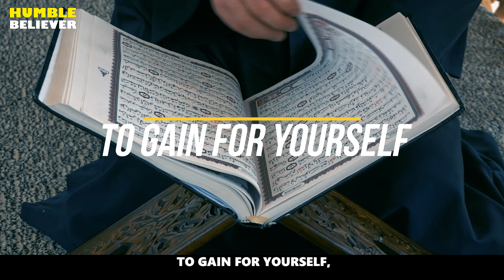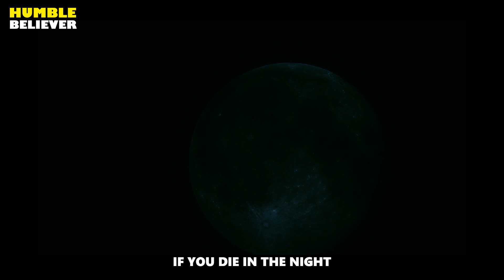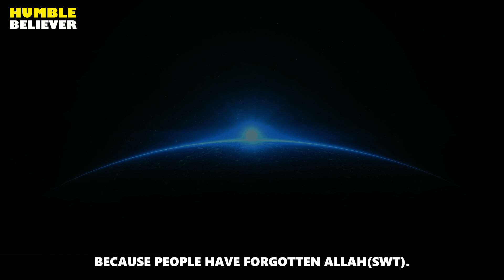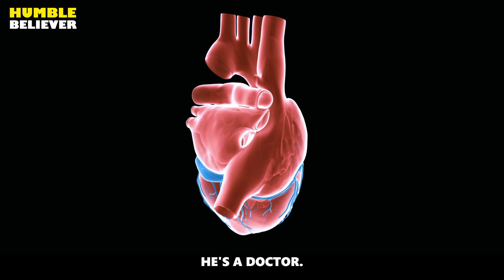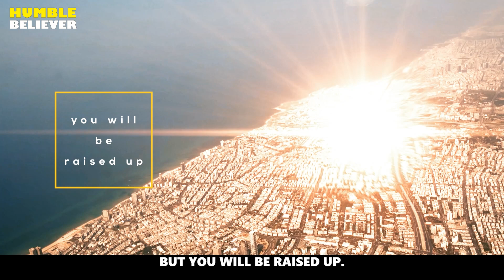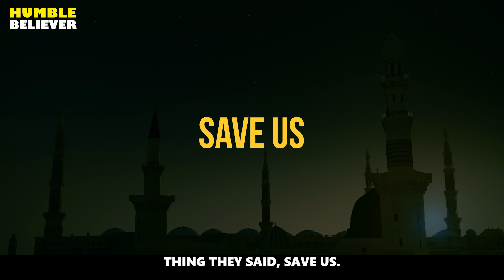The Ephemeral Nature of World